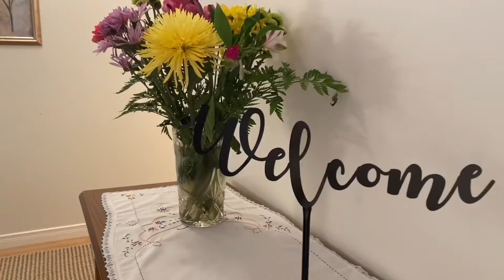Madawaska River Paradise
Ohio Road - a sice of paradise on the Madawaska River flowing into one of the Valley’s premier lakes, Kaminiskeg Lake. You have access to Negeek Lake, the York River and Kaminiskeg... kilometres of boating, exceptional swimming, boat up restaurants, many public beaches, boat launches and amenities. Don’t wait! This is your opportunity to enjoy year round exceptional living on the water!

John Borysiak
Joe Vermaire
Sales Representatives - Royal LePage Team Realty
For Details OR your own Private Showing!